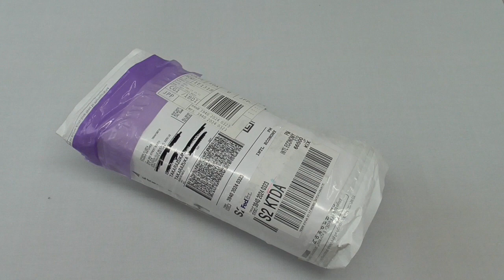2023 TRASKA VENTURER WOODLAND GREEN 日本から買ってみた！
VENTURER
WOODLAND GREEN